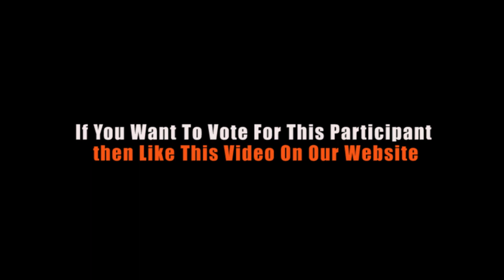Nilay Sarkar, siliguri